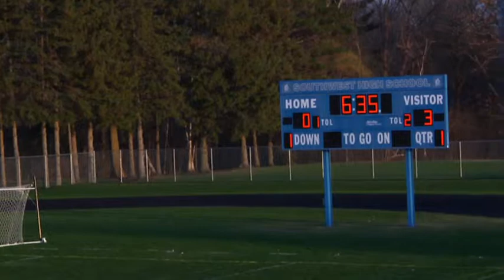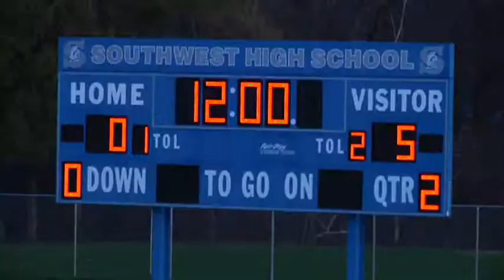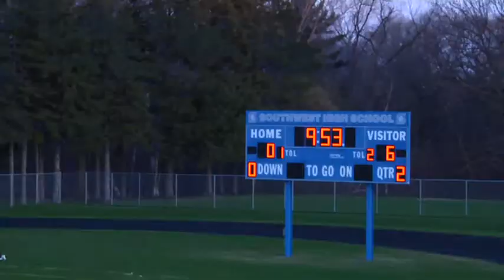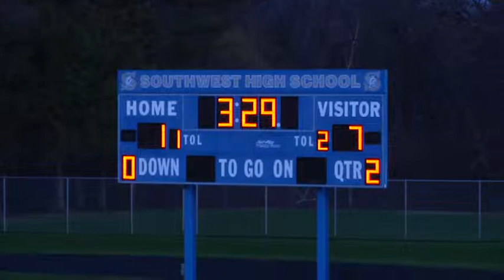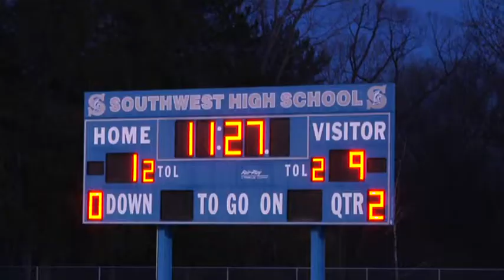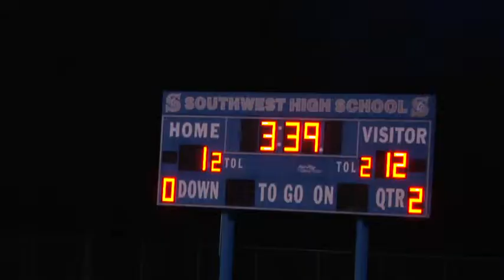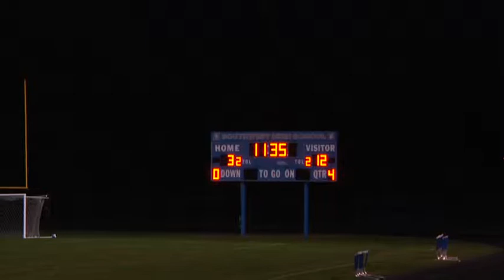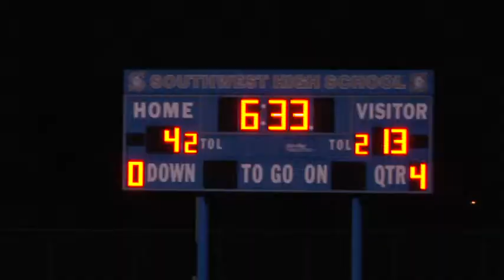Southwest Lacrosse vs Wausau May 2014